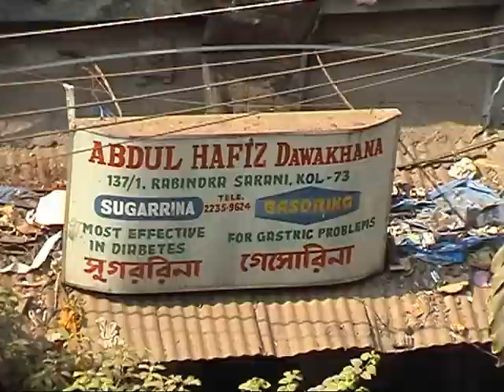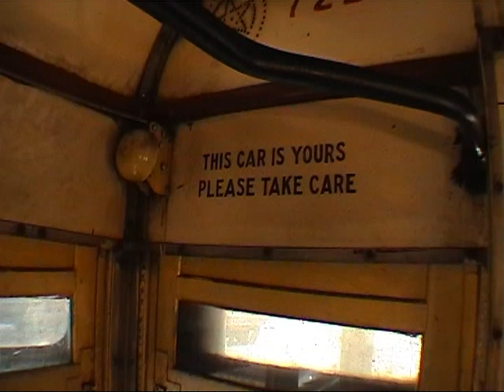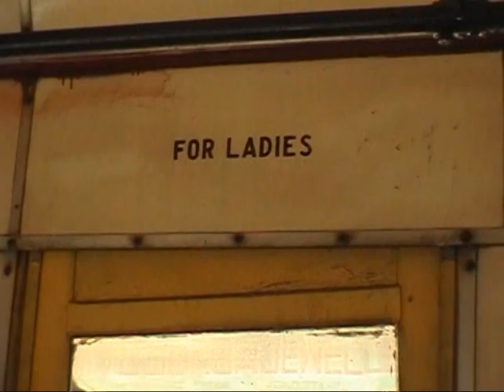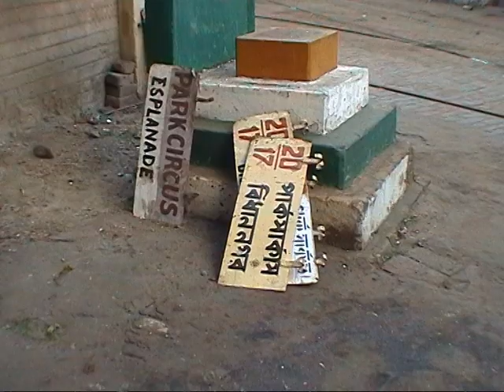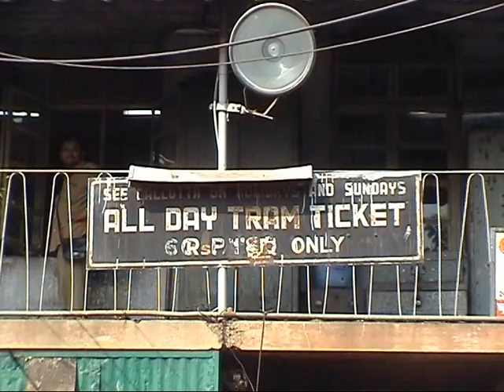Kolkata Trams 2005 part 2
Please note, the caption at 10:35 is incorrect. It should read Tipu Sultan Mosque at Esplanade and not BBD Bag.
The Calcutta Tramways Company (CTC) is responsible for the trams in the city of Kolkata. In 2005 the system was looking very run-down and unloved.  The tramway was converted from meter to standard gauge and electrified in 1902.  It is the oldest electrified tramway system in Asia.
Some of the trams running in 2005 were over 65 years old, the newest were were about twenty years old.  Before 1952 construction took place in Britain, after this date various companies in India have been responsible for construction.  Uncertainty about the future of the system has resulted in a lack of investment.
Tramcars run in pairs with a driving cab at one end protected by a wire mesh and a single trolley pole.  Reversal at the end of each journey is accomplished by means of a turning loop.  Each pair have three sets of four wheel bogies with the middle pair between the two cars.  Trams stop in the middle of the road making entry and exit for passengers hazardous.
Update: In 2012 this loss making enterprise still survives and even has a few new trams.  Some of the older ones have received a coat of paint (but they still have all the bodywork dents!).  In September 2012 it was announced that the system would be converted to a LRT system with modern air conditioned rolling stock.